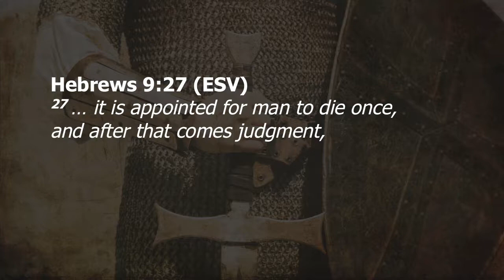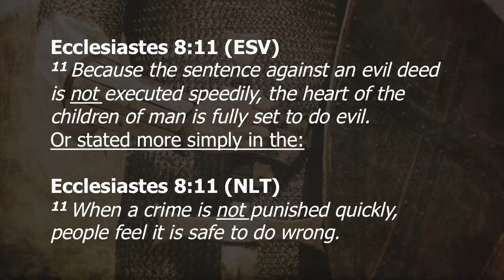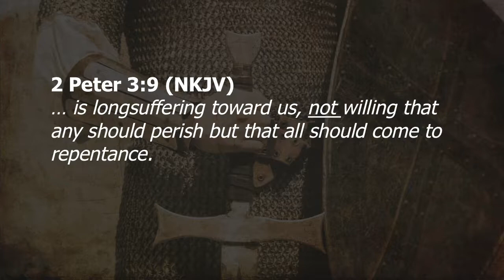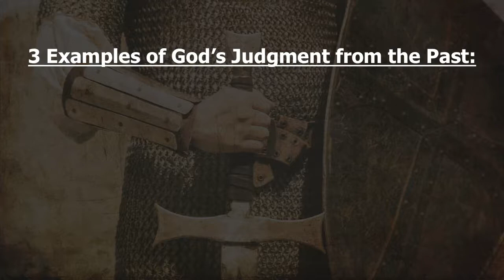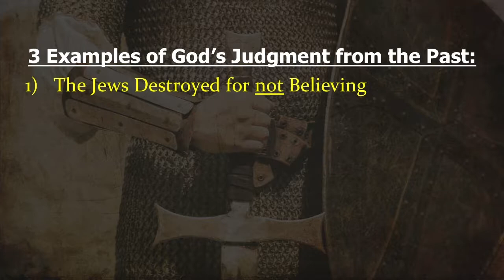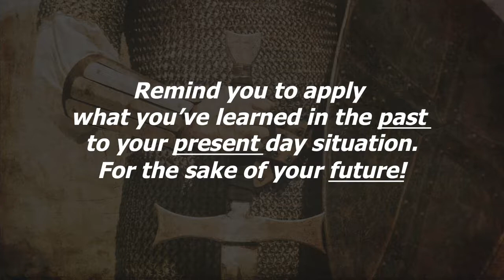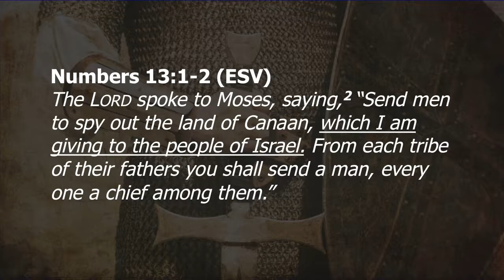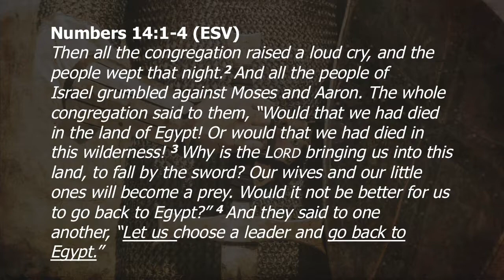A Warning To Apostates! - 6/24/18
Pastor Michael Torres - Jude 1:5. Sunday, June 24, 2018